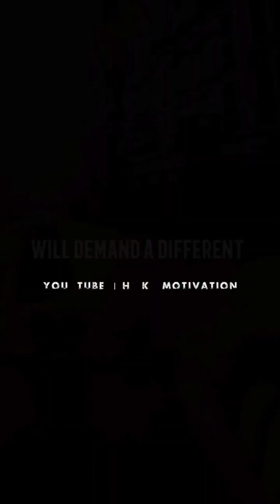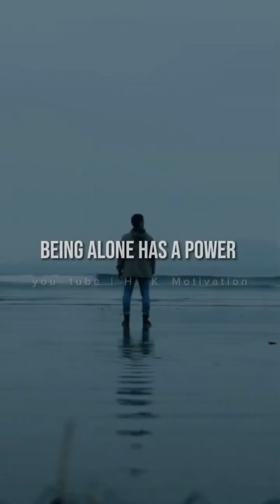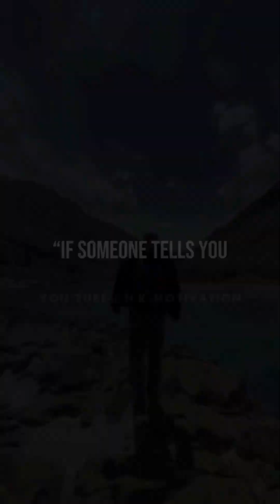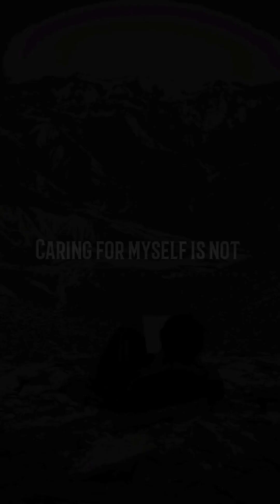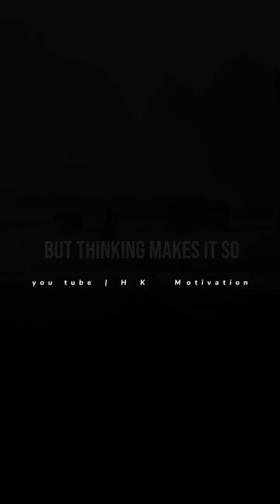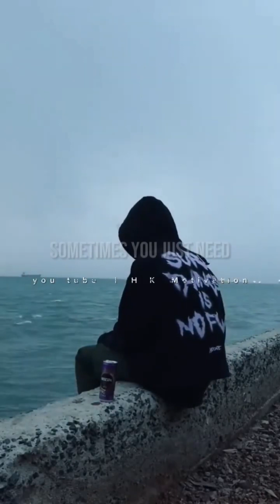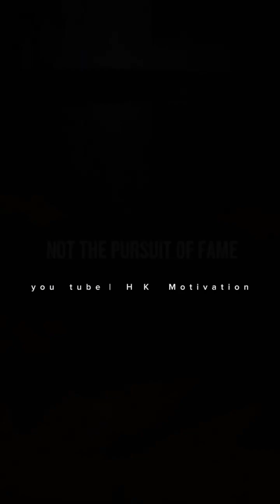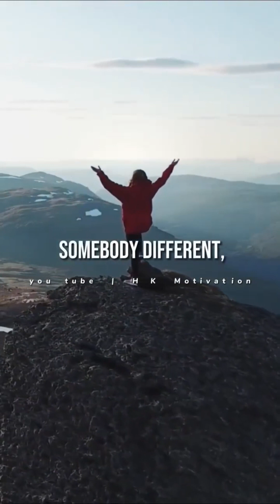motivational inspirational sigmamale quotelovers youtubeshorts viralvideo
motivational video
Sigma male
Instagram reels

QuotesOfTheDay
InspirationalQuotes
MotivationMonday
WisdomWednesday
QuoteOfTheWeek
WordsToLiveBy